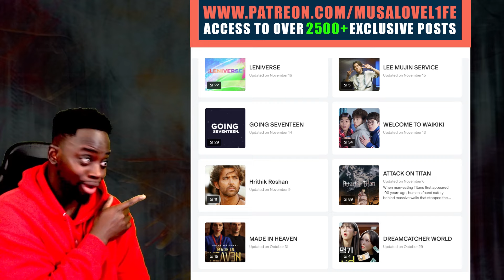Doing POP vs ROCK vs KPOP ✨🤩 Save One Song | Music Quiz Challenge